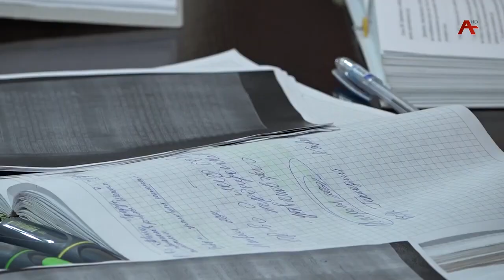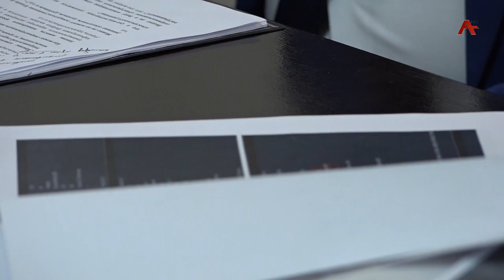Очередное заседание суда по делу о тройном убийстве на набережной прошло в здании СГБ